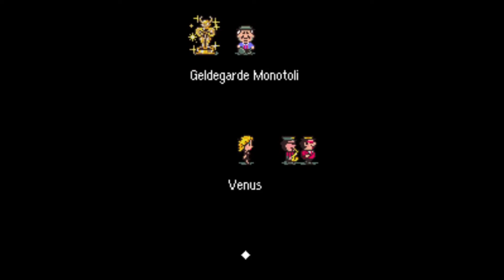Giygas, I've come to bargain! | Earthbound [END]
Even though i took my time in this journey i cannot stop myself from thinking, could i have taken longer, so i would have enjoyed this game even more...

If you enjoyed today's video, why not drop me a like rating, and hey if you're new around here, why not subscribe to see more videos, just like this one right here!!

Grab this amazing game and go through a wonderful journey too!:
[Hyperlink_Blocked]